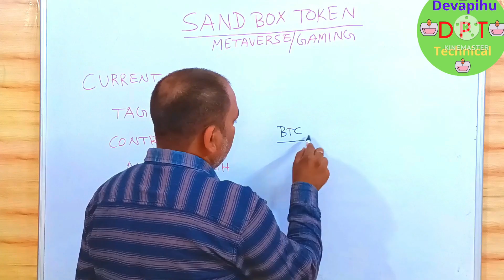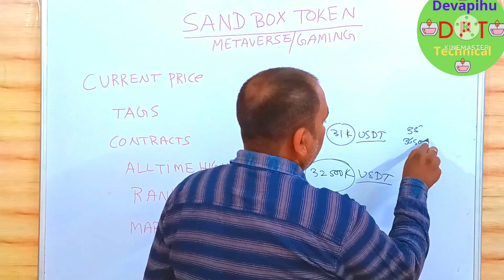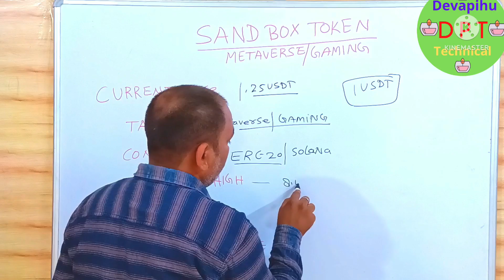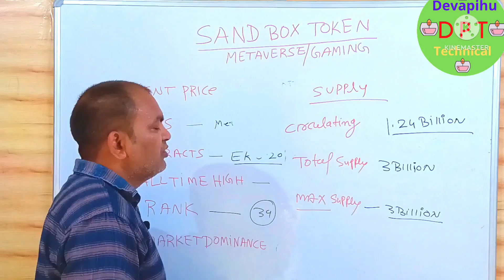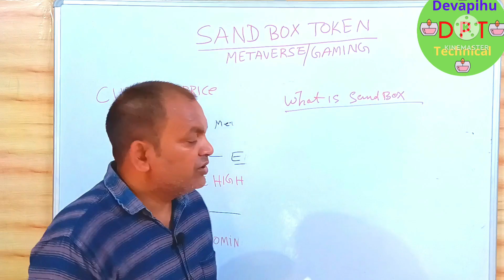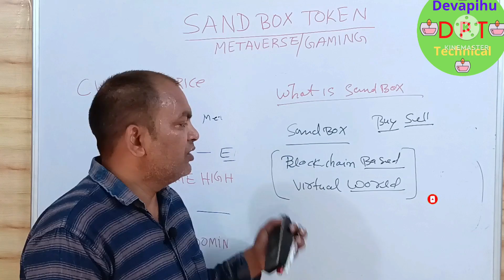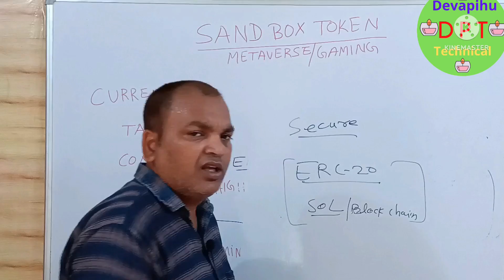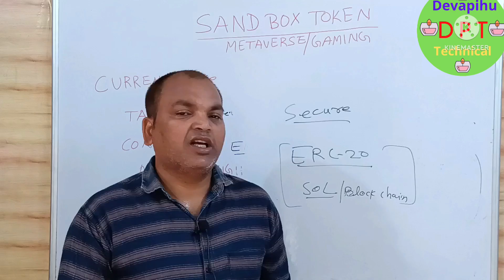Sand box,sand box token,sandbox game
WHAT IS THE BEST ALTCOIN TO BUY RIGHT NOW - SANDBOX ANALYSIS TODAY

Do you want to know what is the best altcoin to buy right now or sandbox analysis today. Watch this video till end to know all about it.

Topics Covered in This Video:

* sandbox news today
* sandbox price prediction
* sandbox coin news
* sandbox coin news today
* sandbox coin price prediction
* sandbox update in hindi